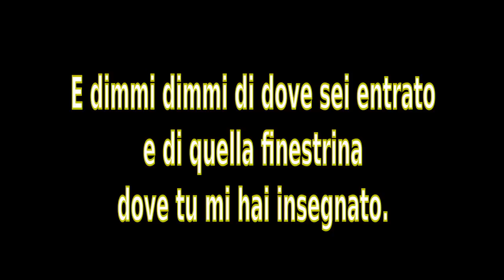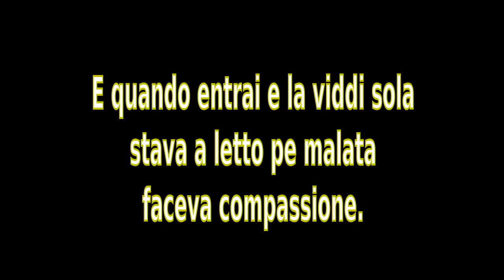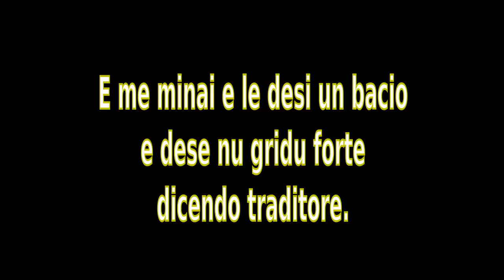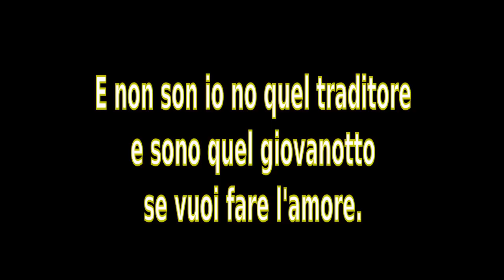Aramiré - E dimmi dimmi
Aramirè, dal CD Mazzate pesanti, 2005, interpretano il canto della tradizione popolare salentina "E dimmi dimmi", uno struggente canto d'amore che racconta tra le righe la difficile realtà dell'amore tra l'uomo e la donna nella società contadina.